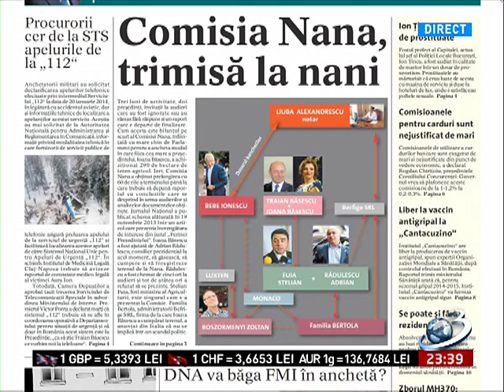Mircea Badea: Fiica preşedintelui nu există. Dacă nu era fata lui Băsescu vindea la un aprozar